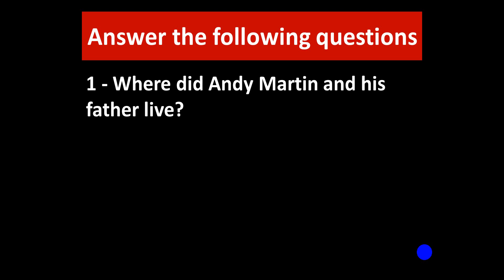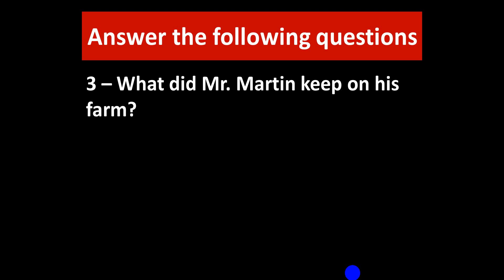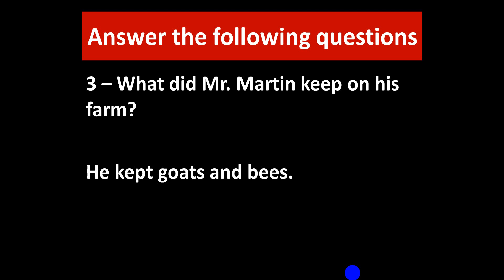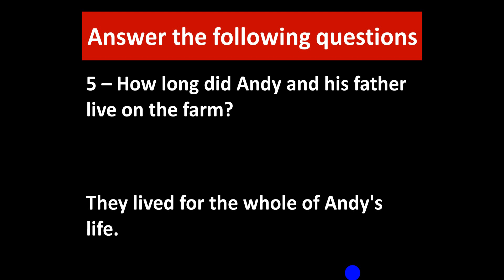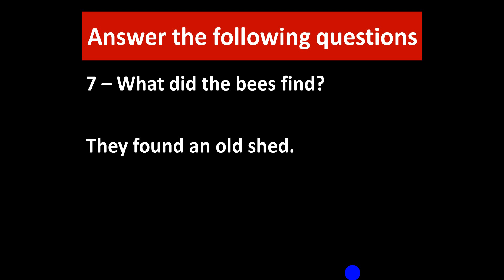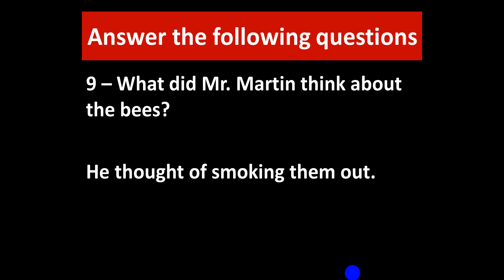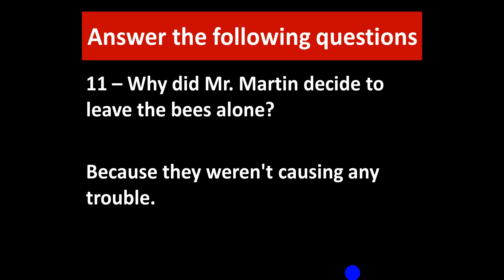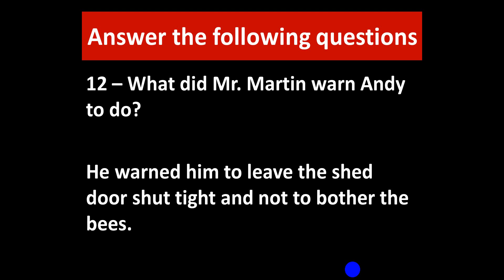Pandora's Box 4th Grade قصة صندوق بندورا لرابعة ابتدائي س & ج